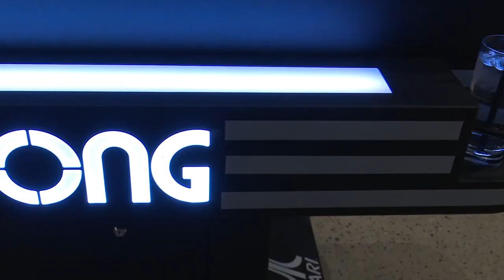Atari Pong Cocktail Table Experience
The Atari Pong® Cocktail Table will make a great addition to any barcade, nightclub, entertainment space or lounge. Features include adjustable height capability, three levels of play, 1 & 2 player game modes, a water-resistant sealed top, and more.

Make your venue stand out by having one of the most sought after gaming pieces available!